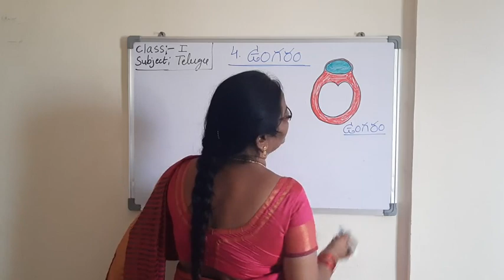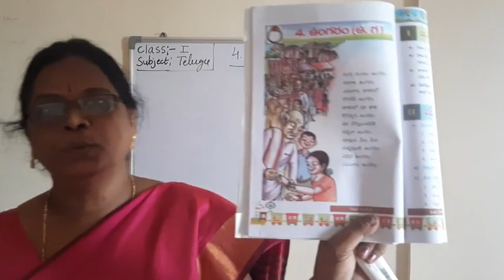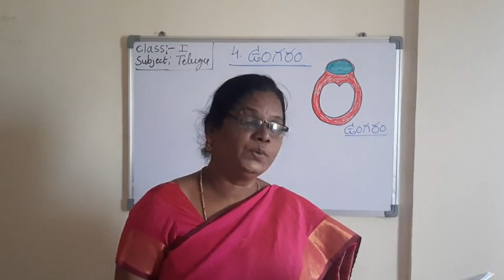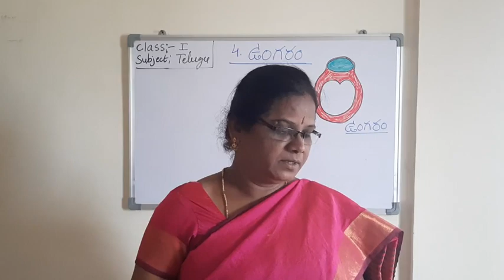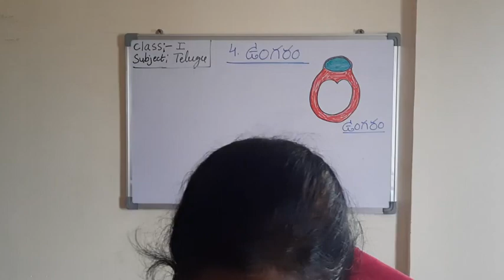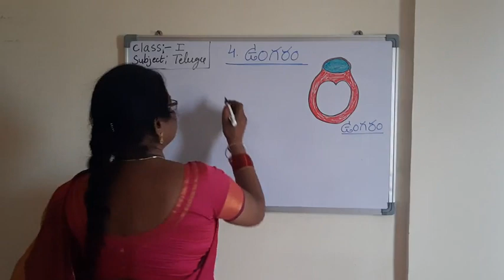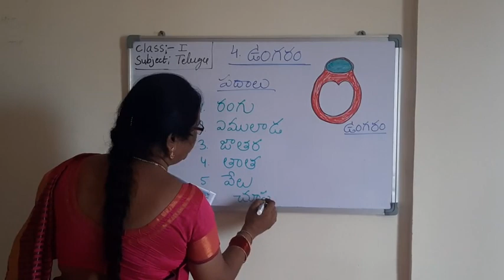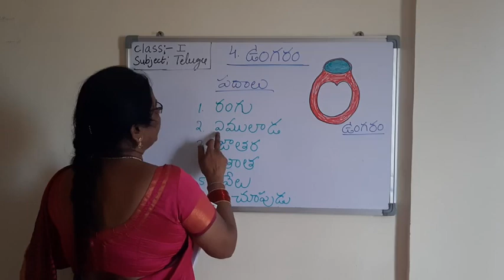I Class Telugu L.No 4 ఉంగరం